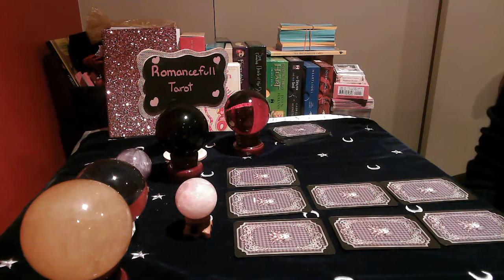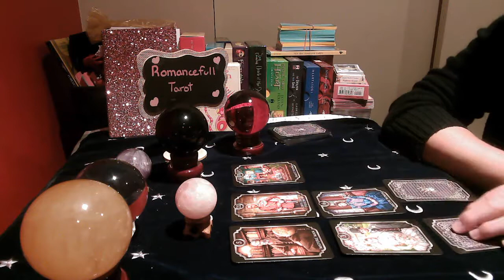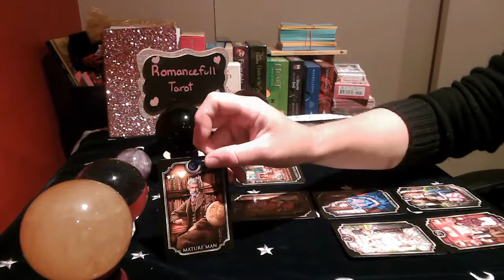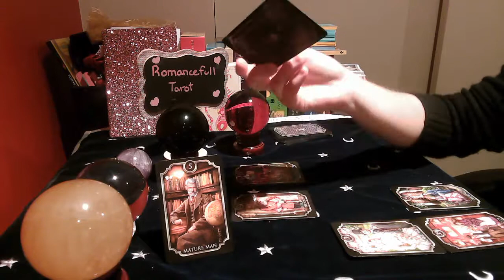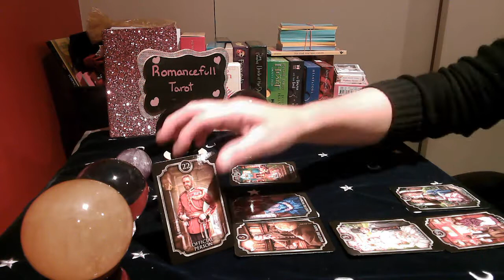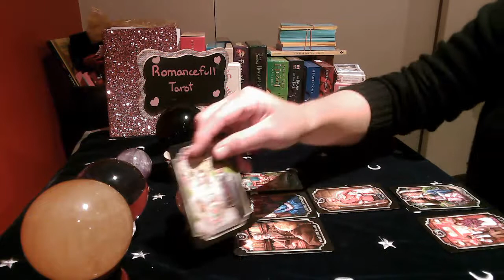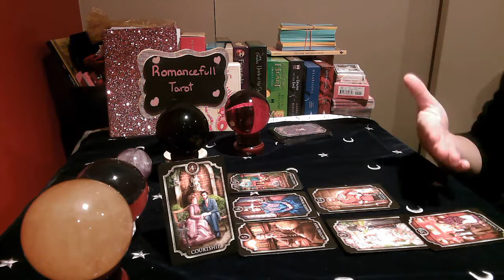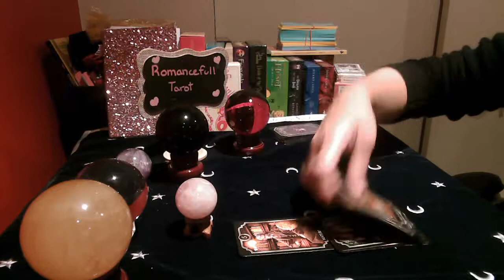LEO!! WEEKLY READING!! EVERYBODY IS CHEATING!!! July 26 -2 August 2020